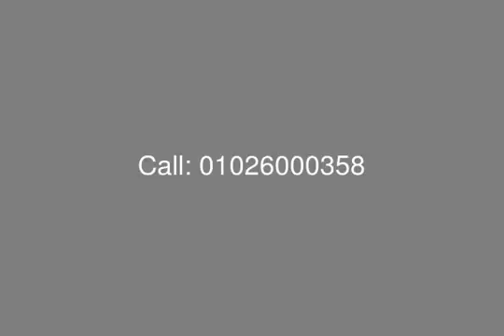بالم هيلز القطامية فيللا للبيع بالتقسيط - mls.com.eg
عقارات مصر، القاهرة الجديدة، بالم هيلز القطامية، فيللا للبيع، مساحة الارض 810متر، مساحة المبني 570متر.